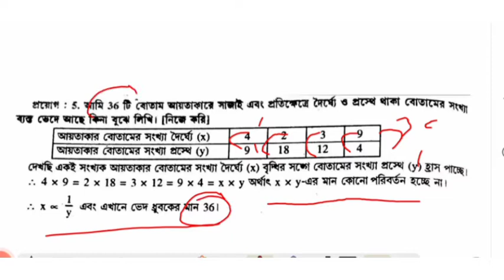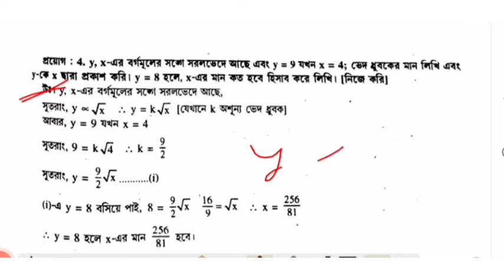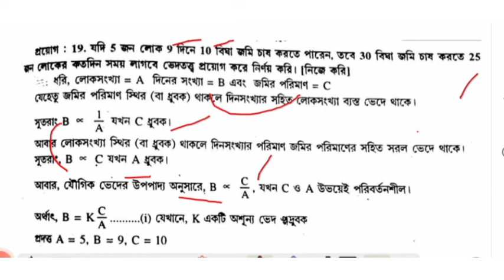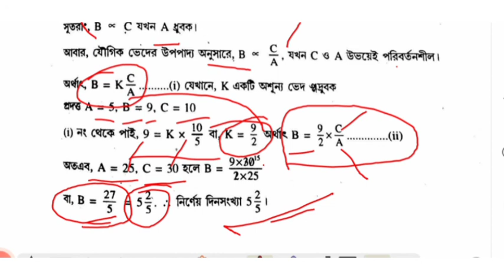ClassX10 Madhaymik ved KOSE DEKHI 13 মাধ্যমিক "ভেদ " কষে দেখি 13 Part 1